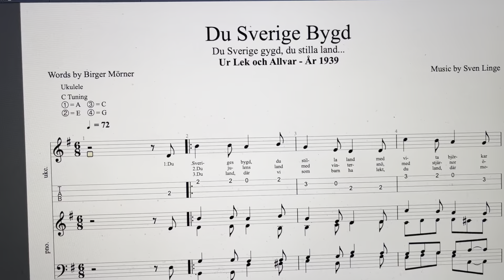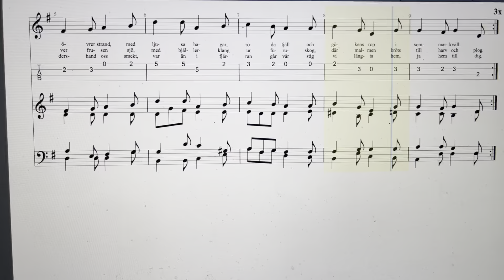Du Sverige Bygd - Musik av Sven Linge - Ur Lek och Allvar - År 1939.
Du Sverige Bygd - Musik av Sven Linge -  Ur Lek och Allvar - År 1939. - Illustrerad av Maja Synnergren.